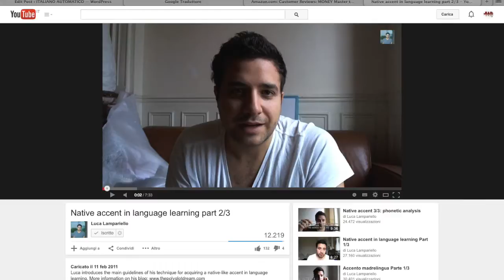Piccolo video per ringraziare Luca (Luchino) Lampariello